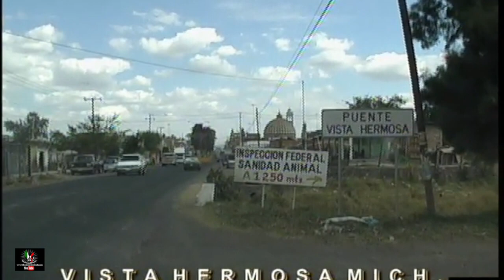Vista Hermosa Mich. 2006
Visitando la ciudad por varios lugares de interes especial y Turstico, calles entrevistas y más.